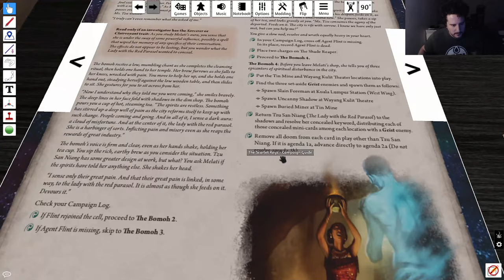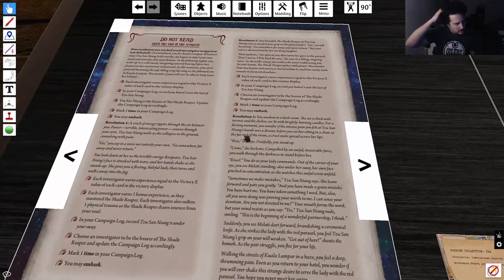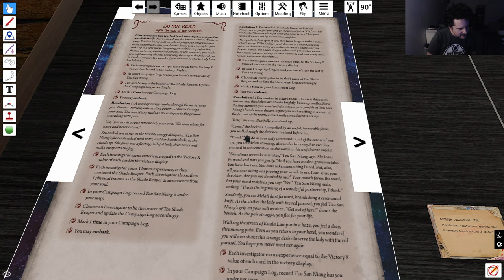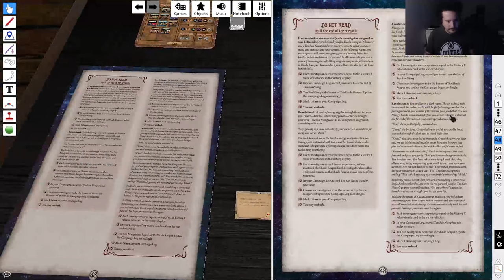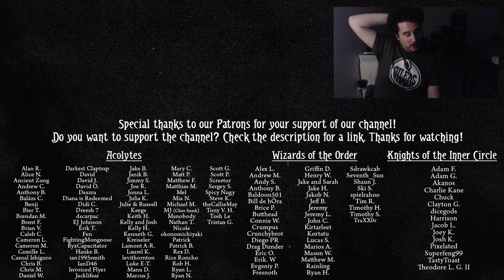Yo, why is that umbrella so fricking magical? (Arkham Gauntlet 58 | ARKHAM HORROR)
Wait until you see the power of her rain coat.